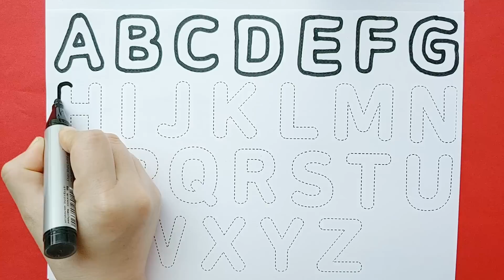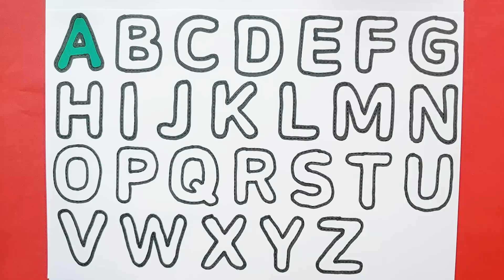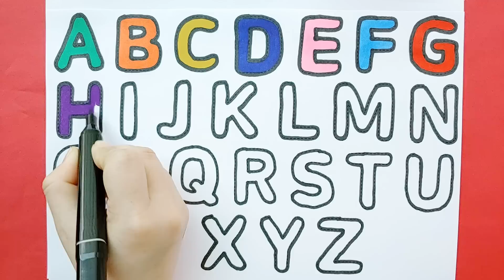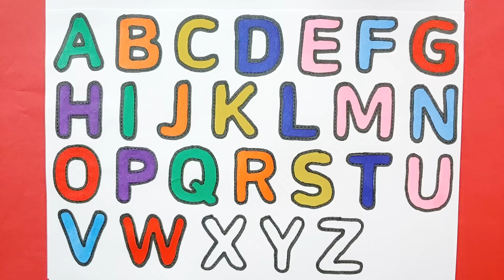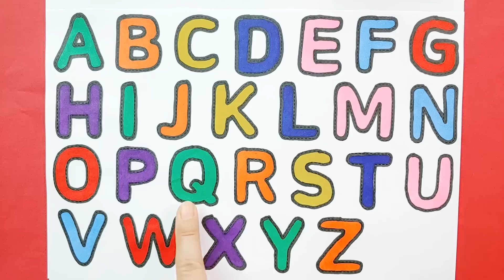유아와 아이들을 위한 알파벳 그리기 색칠하기 모음 | Easy Draw and Paint Alphabet | English for kids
알파벳송 들으며 유아와 아이들을 위한 알파벳 대문자 그리기 색칠하기 모음입니다.
즐겁게 알파벳을 배워 보아요.